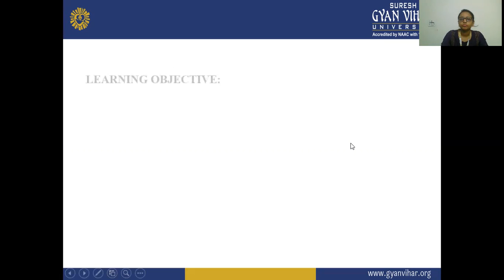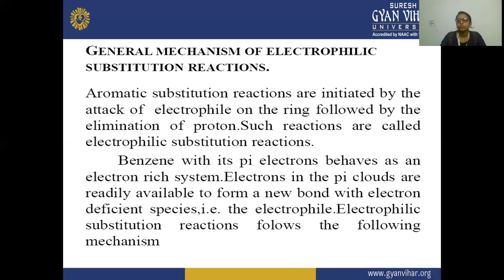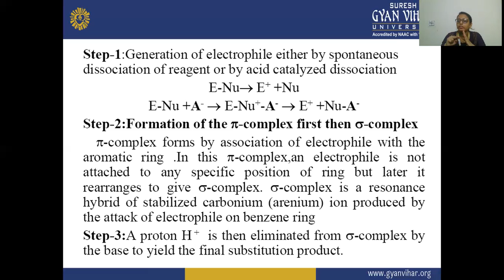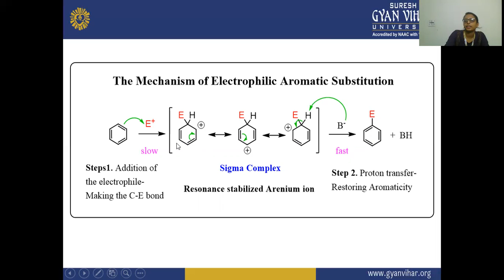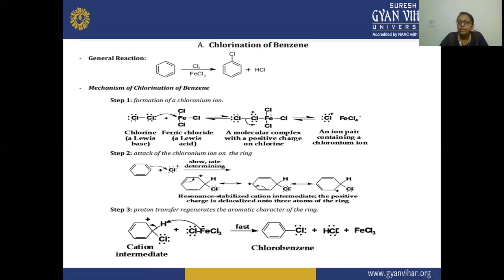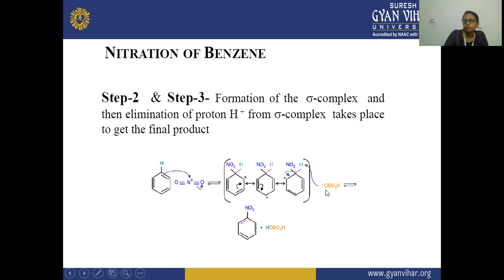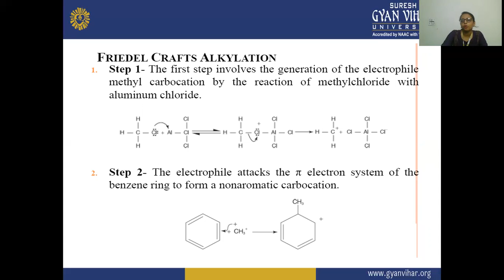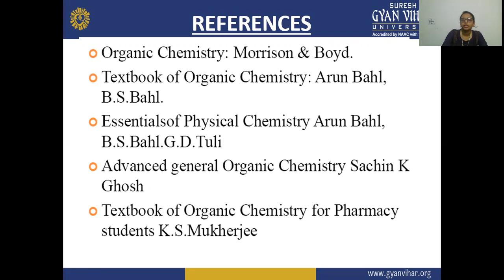Lecture 2 Benzene and its derivative_Ms Nidhi Chauhan School of Pharmacy_SGVU_Jaipur_ 1006 21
Ms Nidhi Chauhan School of Pharmacy, Suresh Gyan Vihar University, Jaipur, Rajasthan.

 Benzene and its derivative

Acylation Organic Chemistry ,3rd Sem

Reaction of benzene involves substitution on which  resonance stabilized ring is preserved.The reaction is called Aromatic Substitution. These reactions are initiated by the attack of electrophile on the ring followed by the elimination of proton. Such reaction are called Electrophillic Substitution reactions. Benzene with its pi electrons behaves as an electron rich system. Electrons in the pi clouds are readily available to form a new bond with electron deficient species. Halogenation of Benzene is a electrophillic Aromatic Substitution. Nitration and Sulphonation of benzene are also electrophilic aromatic